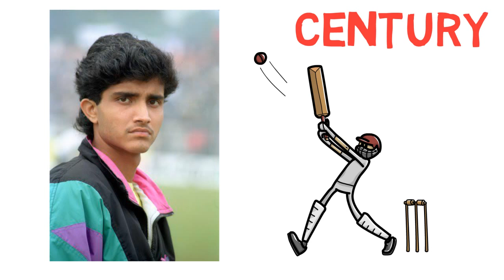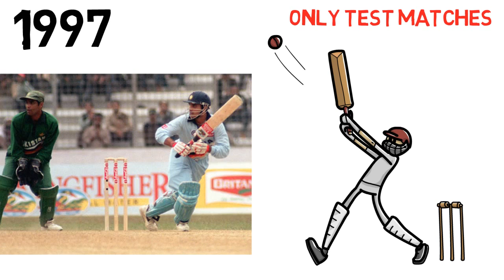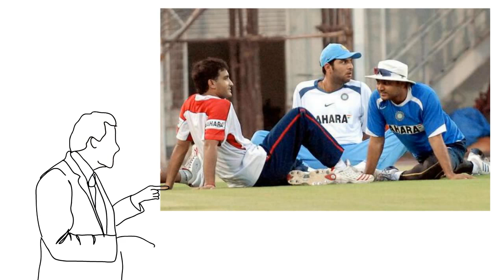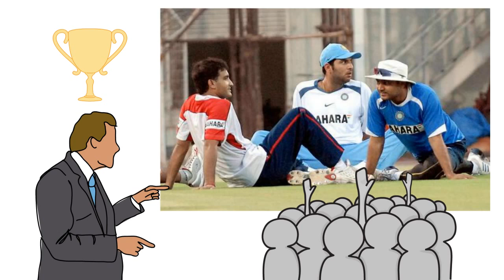SOURAV GANGULY : The Untold Story | Saurav Ganguly Biography in Hindi | Indian Cricketer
This video is about the life story of sourav ganguly. Sourav Ganguly was born on 8 July 1972 in Calcutta, and is the youngest son of Chandidas and Nirupa Ganguly. Chandidas ran a flourishing print business and was one of the richest men in the city. Ganguly had a luxurious childhood and was nicknamed the 'Maharaja', meaning the 'Great King'